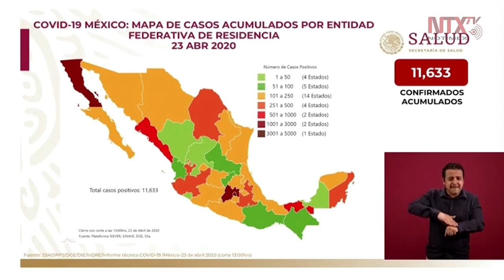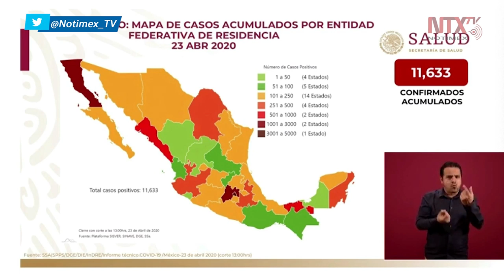Reporta Salud 11 mil 633 casos confirmados de COVID19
José Luis Alomía, director General de Epidemiología, informó que, hasta el día de hoy, hay 4 mil 127 casos de coronavirus activos y mil 69 defunciones, mientras que 58 mil 885 personas han sido estudiadas en México por COVID19.